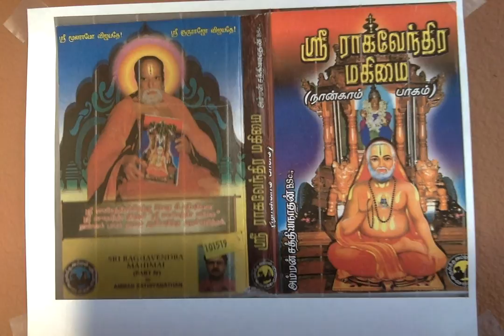Sri Raghavendra Mahimai 4 எருதாக, சர்ப்பமாக, அர்ஜுனனாக ஸ்ரீ ஜெயதீர்த்தர்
எருதாக, சர்ப்பமாக, அர்ஜுனனாக ஸ்ரீ ஜெயதீர்த்தர்